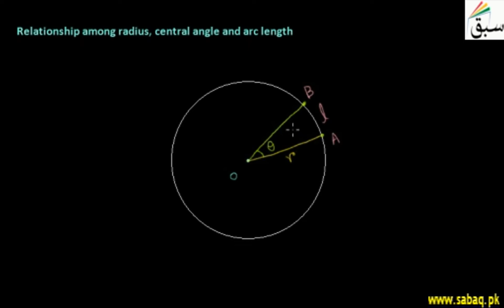Relationship of Radius-Central Angle-Arc Length, Math Lecture | Sabaq.pk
Relationship between radius, central angle and arc length i.e., l=r?
This video is about: Relationship of Radius-Central Angle-Arc Length. Practice tests and free video lectures for Physics, Chemistry, Biology, Math’s, Computer Science, English & more subjects are also available at Sabaq.pk. So, subscribe to Sabaq.pk/Sabaq Foundation now and get high marks in your exams.

CLASSES WE COVER AT SABAQ.PK / SABAQ FOUNDATION:

1. KG
2. Class 1
3. Class 2
4. Class 3
5. Class 4
6. Class 5
7. Class 6
8. Class 7
9. Class 8
10. Class 9
11. Class 10
12. Class 11
13. Class 12
14. Class 13
15. Class 14
16. MCAT
17. ECAT
18. CSS

BOARDS WE COVER AT SABAQ.PK / SABAQ FOUNDATION:

1. FBISE
2. Sindh Board
3. KP Board
4. Balochistan Board
5. Cambridge

STUDY MATERIAL WE OFFER AT SABAQ.PK / SABAQ FOUNDATION:

1. Physics Lectures
2. Chemistry Lectures
3. Mathematics Lectures
4. Biology Lectures
5. English Lectures
6. General Science Lectures
7. Computer Science Lectures
8. General Math Lectures
9. Accounting Lectures
10. Statistics Lectures
11. Advance Accounting Lectures
12. Cost Accounting Lectures
13. Practice Tests
14. Physics Practical
15. Chemistry Practical